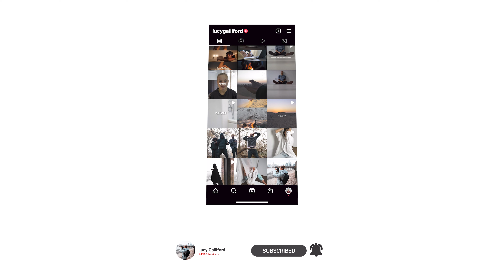Why you should become a minimalist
The benefits of minimalism, and why I'm going to adopt a minimalist lifestyle. I discuss my struggle with the materialistic culture here in London, and how you can detach from the toxic cycle.